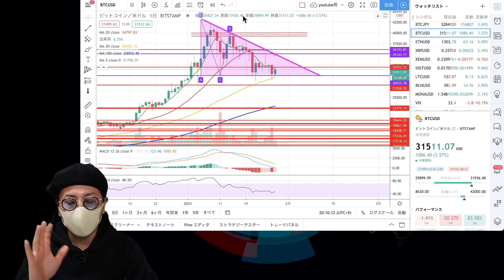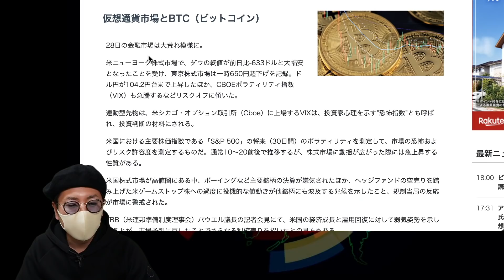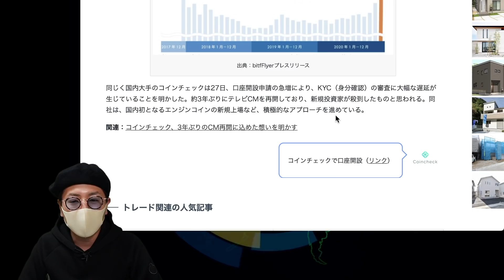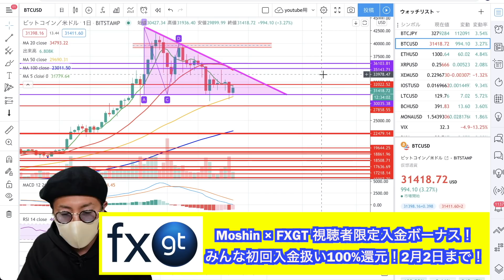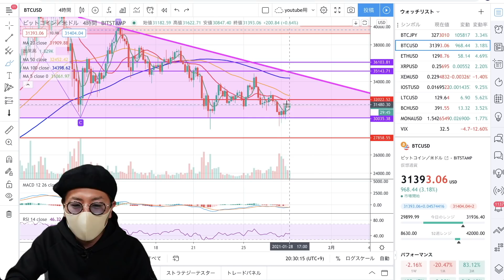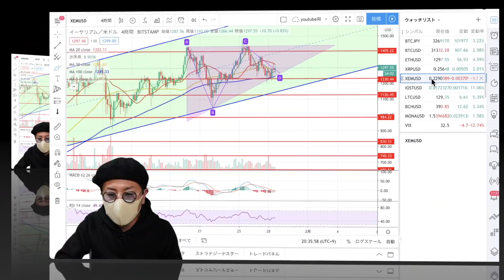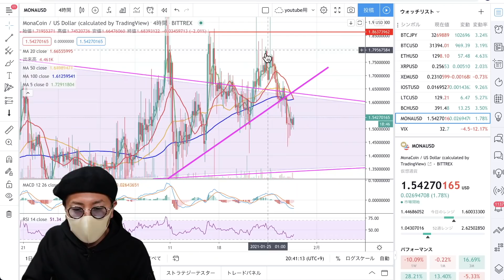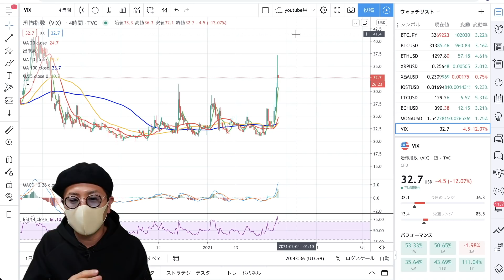【ビットコイン＆イーサリアム＆ネム＆IOST＆LTC＆BCH＆MONA】株価暴落でも$30,000死守？週末相場に要警戒！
0:00    注目ニュース
9:22  ビットコイン
$40,000=417万円、$36,000=375万円、$28,000=292万円、$22,000=229万円
14:27  イーサリアム
$1,600=16.7万円    $1,405=14.7万円、$1,230=12.8万円、$1,125=11.7万円
15:37  ネム
23¢＝24円
16:49  IOST
1¢＝1.04円  1.9¢＝1.97円   2.5¢＝2.60円
17:54  ライトコイン
$180=1.9万円　$140=1.5万円
18:44  ビットコインキャッシュ
$900=9.4万円　$640=6.7万円　$440=4.6万円
19:34  モナコイン
$1.86=193円

レバレッジ100倍、追証無しはもちろん、デモトレードで練習しよう！Moshin視聴者限定！以下リンクから登録で口座解説＄60ボーナス＋入金額に応じて最大＄50ボーナスプレゼントキャンペーン中！2月8日まで！

500倍レバレッジ、追証なし、日本円入金OK、日本語サポート充実の今注目の海外取引所。すでに登録済みの方も初回入金扱い！誰でも100%ボーナスキャンペーン中！2月2日まで！

ID：@kpy7379m

10代はスポーツに打ち込み、国体、インターハイ等の全国大会に毎年出場する。しかし、大学進学に失敗したことを機に将来を失望。あらゆるギャンブルや闇なことで失敗を重ね、ダメ人間生活を送っていた。